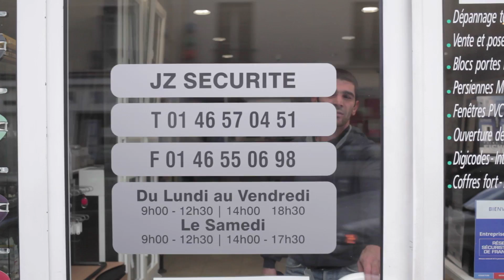JZ Sécurité Point Fort Fichet dépannage de serrures et pose de portes blindées à Montrouge.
- JZ Sécurité, Point Fort Fichet est une société spécialisée dans les solutions de haute sécurité de la gamme Fichet basée à Montrouge dans les Hauts-de-Seine (92). Nous sommes à votre service pour réaliser la pose de portes blindées et d'alarmes radio pour votre maison ou votre appartement. JZ Sécurité intervient rapidement chez vous et répond à l'ensemble des cas de dépannages en serrurerie.